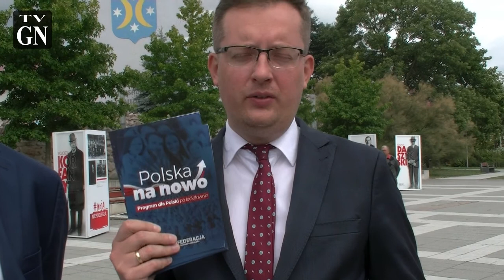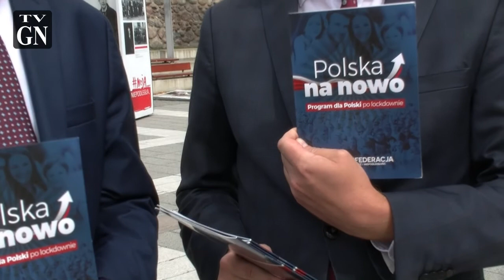Robert Winnicki w Goleniowie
Poseł Konfederacji Robert Winnicki na ulicach Goleniowa w bezpośrednich rozmowach z mieszkańcami przedstawił program tej partii pod nazwą "Polska na nowo". 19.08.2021r.